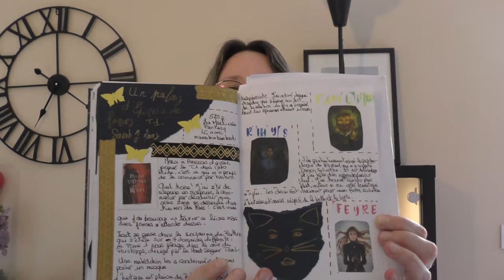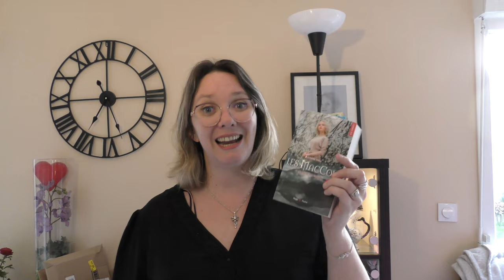Top 3 #1 - Quelles sont mes meilleures lectures de ce début d'année 2022?